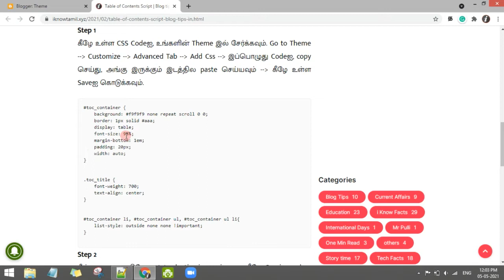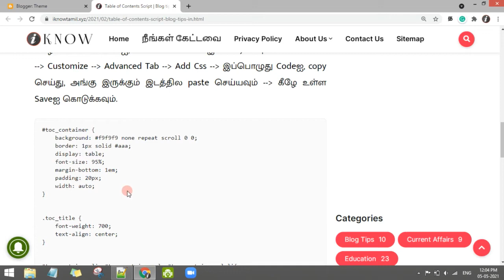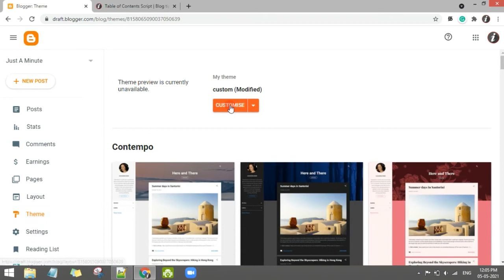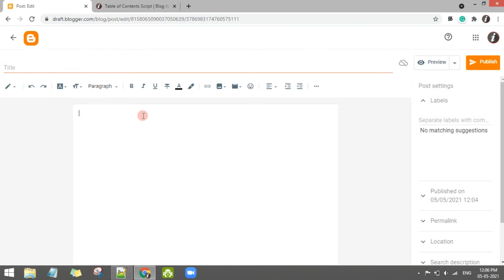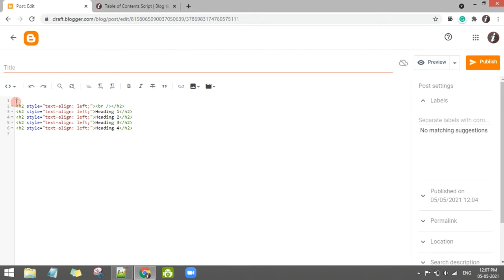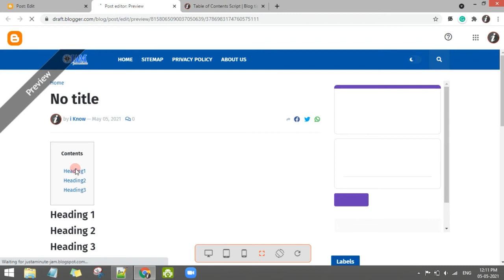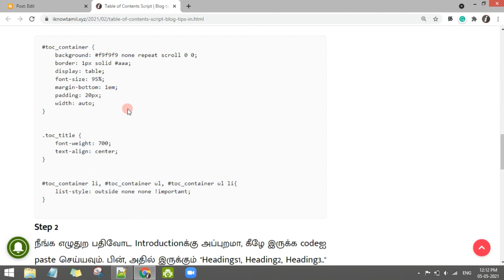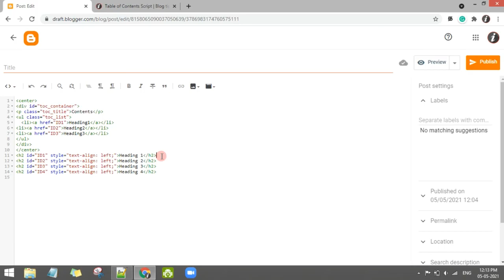How to add "Table of Content" in blogger (Manual Method) | Blogger Series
Source : 2021/02/table-of-contents-script-blog-tips-in.html

Time Stamp
0:00 Intro - What is TOC?
1:06 Step 1 - copy CSS code
3:56 Step 2 - Table code
5:30 Step 3 - Set ID Value
8:50 Conclusion